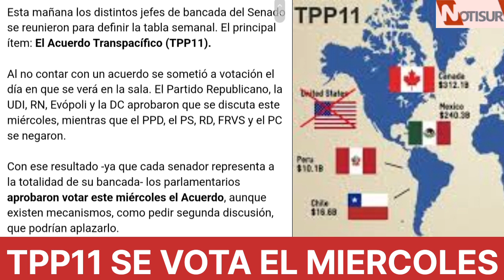TPP11 se vota el miercoles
TPP11.